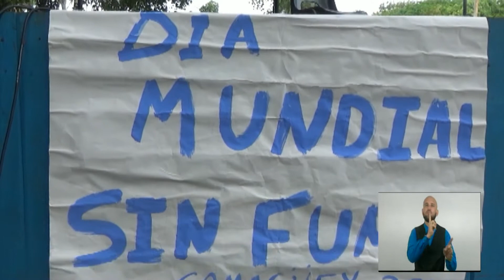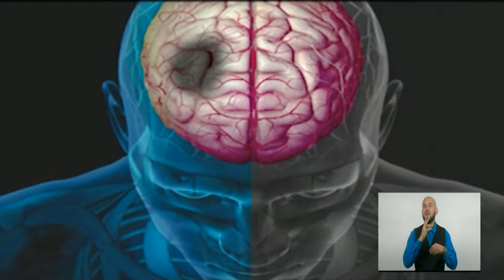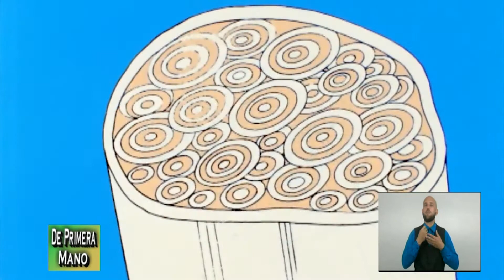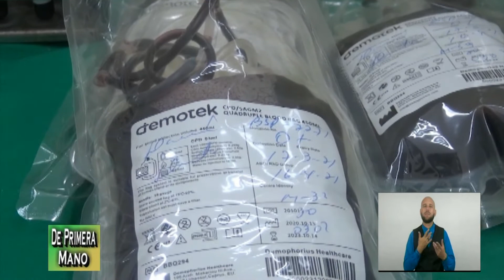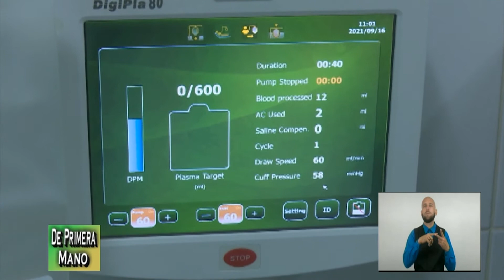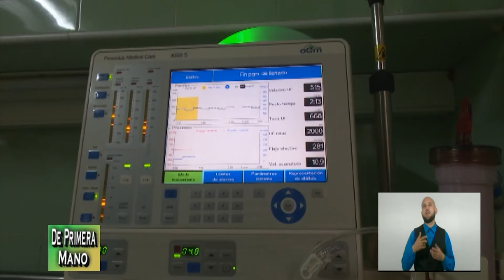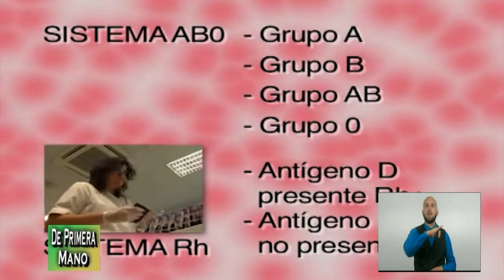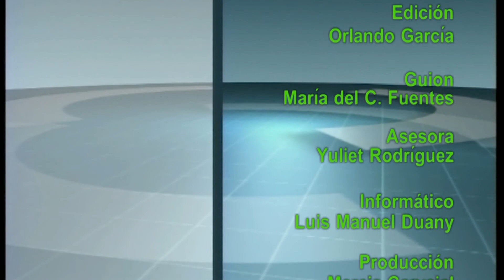De Primera Mano: Programa Nacional de la Sangre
¿Cuánto conoce acerca del Programa Nacional de la Sangre? Sobre cóomo funciona en Camagüey usted puede tener detalles De Primera Mano con voces autorizadas sobre el tema.